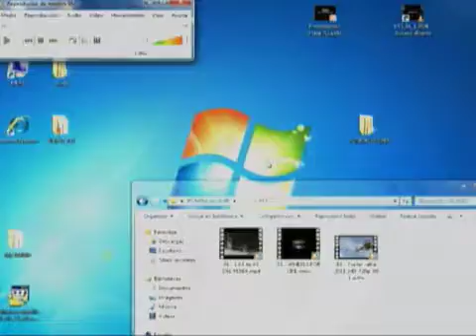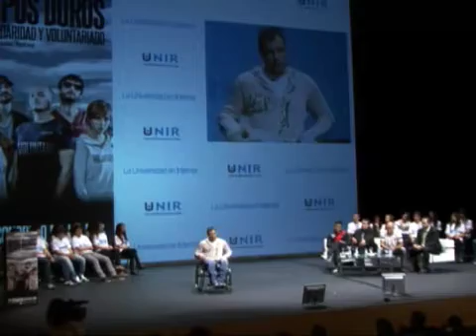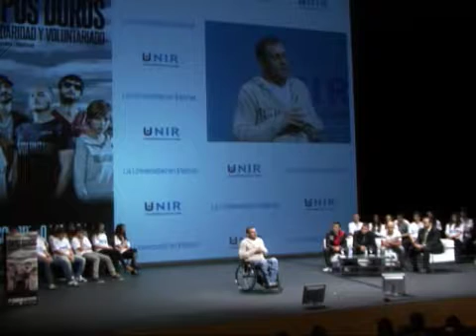Albert Llovera I Congreso UNIR Voluntariado (1 de 4)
Intervención de Albert Llovera en el I Congreso UNIR de Solidaridad y Voluntariado TIPOS DUROS
Logroño, 2 de diciembre de 2011